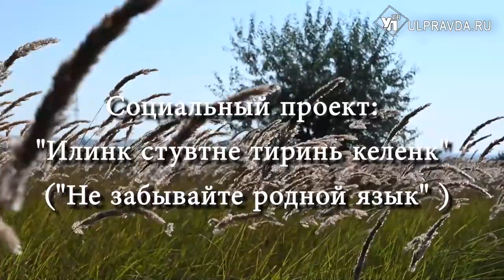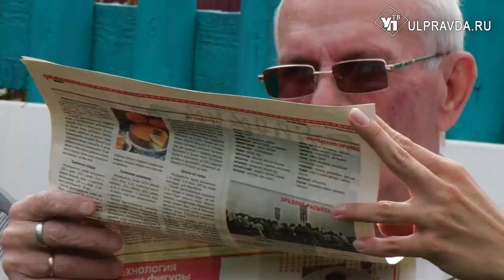Шумбрат Рав! О чем пишет мордовская газета «Ялгат»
О прошлом и настоящем Ульяновской мордовской газеты «Ялгат» рассказывает гость программы - главный редактор издания Татьяна Миганова.  Зачем изучать родной язык? И нужна ли пресса на эрзянском языке? Ответы на эти вопросы звучат в студии. Татьяна – творческий и социально активный человек. Недавно она выступила с музыкальным обращением к мордовскому народу, о чем и рассказывает зрителям.